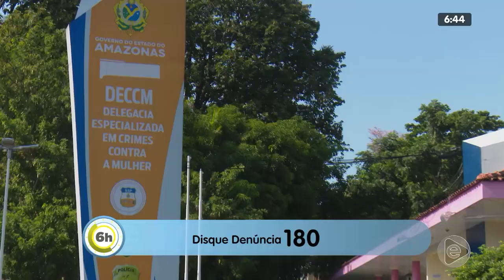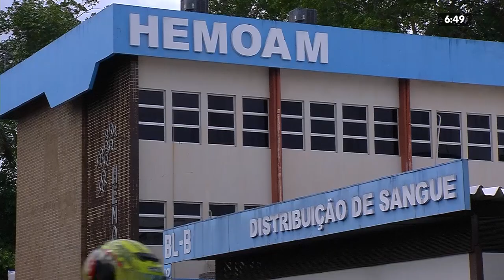6H NOTÍCIAS 13 01 2020 BL03